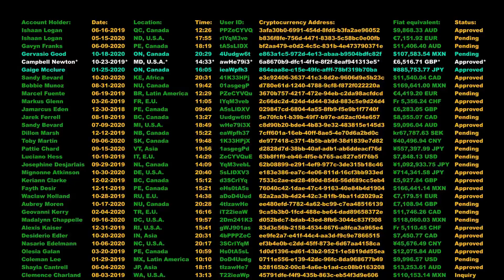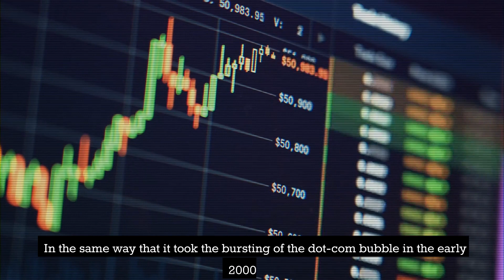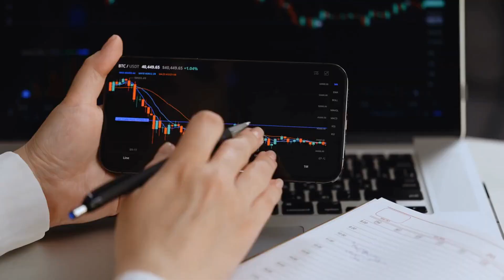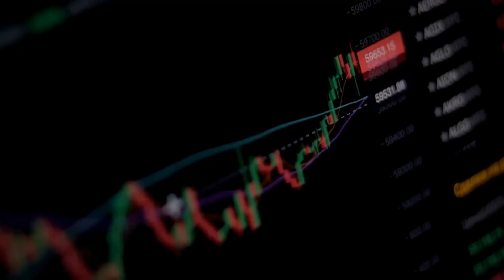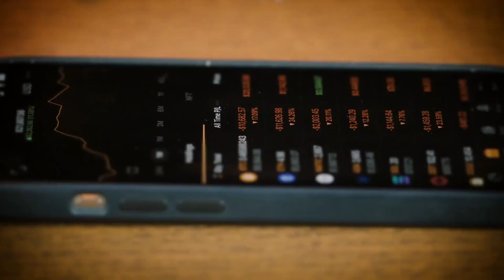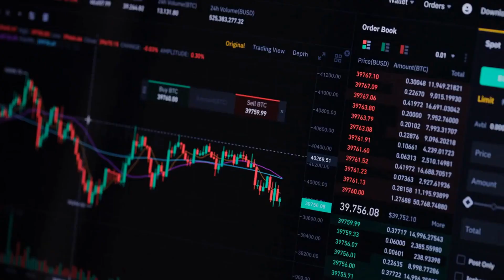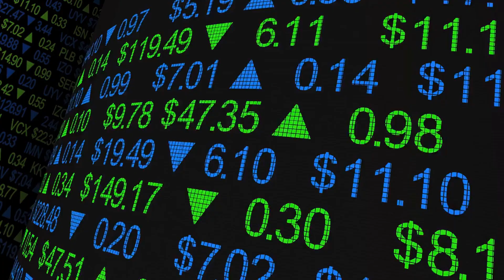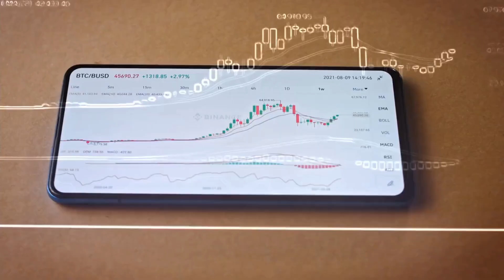The Future of Cryptocurrencies: What to Expect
Cryptocurrencies have become a hot topic in recent years, with Bitcoin and other digital assets gaining mainstream attention and adoption. But what does the future hold for these virtual currencies? In this video, we explore the possibilities and potential of cryptocurrencies in the years to come.

First, we'll take a look at the current state of the crypto market and the factors that are driving its growth. From the rise of decentralized finance (DeFi) to the increased acceptance of digital assets by mainstream institutions, there are many factors that are contributing to the growth of cryptocurrencies.

Next, we'll discuss some of the challenges that cryptocurrencies face, such as regulatory uncertainty and scalability issues. We'll also examine some of the potential solutions to these challenges, including the development of new technologies and the establishment of clear regulatory frameworks.

Finally, we'll delve into some of the most promising use cases for cryptocurrencies in the future, such as cross-border payments, supply chain management, and identity verification. We'll also discuss some of the innovative projects and technologies that are currently being developed to harness the power of blockchain and cryptocurrencies.

Whether you're a seasoned crypto investor or just curious about the future of digital assets, this video will provide you with valuable insights and perspectives on the exciting and rapidly evolving world of cryptocurrencies. So join us as we explore the future of cryptocurrencies and what it could mean for the world of finance and beyond.